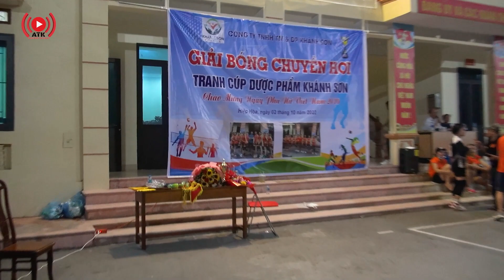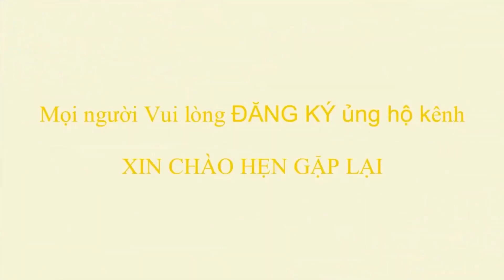Sec 3 Chung kết nữ, Mỹ Thái vs Dĩnh Trì bóng chuyền hơi Hiệp Hòa - Cup dược phẩm khánh Sơn.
Chung kết nữ Giải bóng chuyền hơi Tranh cúp Dược Phẩm Khánh Sơn, được tổ chức tại Thị trấn Thắng, Hiệp Hòa, Bắc Giang, giải đấu có 12 đội tham dự, các đội có lực lượng đồng đều, giải đấu nhiều trận đấu hay, các pha bóng quyết liệt, các trận đấu của giải sẽ được tải lần lượt trên kênh mời quý vị cùng theo dõi đón xem.
Các đội bóng tham gia giải gồm:
1. Dược Phẩm khánh Sơn.
2. Dĩnh Trì (TP. Bắc Giang)
3. Dĩnh Kế (TP. Bắc Giang)
4. Phổ Yên (Thái Nguyên)
5. Bắc Lý
6. nữ trẻ Đông Lỗ
7. Hoàng An
8. Lương Phong
9. Hợp Thịnh
10. Thường thắng
11. Mỹ Thái (Lạng Giang)
12. Bách Nhẫn.